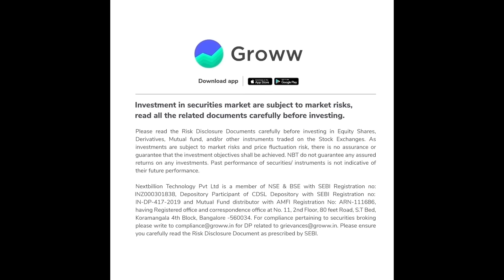தூய்மை பணியாளர் Amarkkalangal | Funny factory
Groww makes investing simple and accessible. Invest in more than 5000 Mutual Funds and Start your SIP today just within 2 minutes with 0 account opening and maintenance charges.

Script & Direction:
Poet Praveen

Cinematographer :
Vikash Tharan

Editing :
Vijaya krishnan R.M

Poster designer :
Srikanth

Direction team
Guru shakthi

Artist :
Vijay Duke

Dubbing :
Tamil sriram

Anand

Hariharan

Marketing :
Diana fairleen

Manager:
Vikram

C.E.O:
Amal Raj